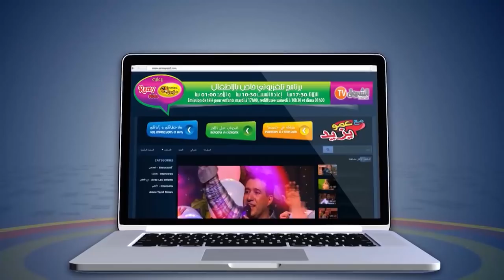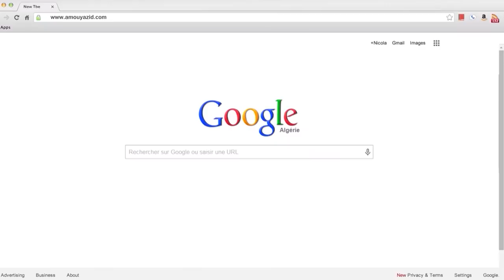مع عمو يزيد الحلقة 17 الموسم 04 ليوم 18 ديسمبر 2018 Amou Yazid EP17 S04 du 18 décembre 2018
مع عمو يزيد الحلقة 17 الموسم 04  ليوم 18 ديسمبر 2018
Amou Yazid EP17 S04 du 18 décembre 2018